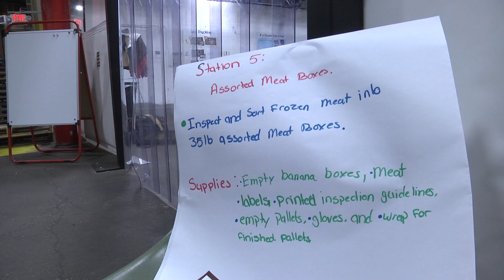Second Harvest Food Bank: SCSD Food Services Dept.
Members from the Springfield City School District’s Food Services Department spent part of their "Staff Professional Development Day" visiting the Second Harvest Food Bank in Springfield in order to tour the facilities, as well as volunteer their services.

The SCSD Food Services Department spent one hour of their day helping to organize materials as needed and pack delivery boxes for the Second Harvest Food Bank. Afterwards, they returned to the SCSD for their ServSafe Level One training.